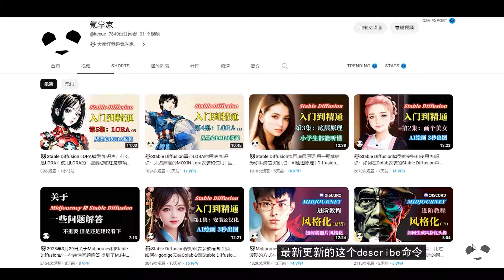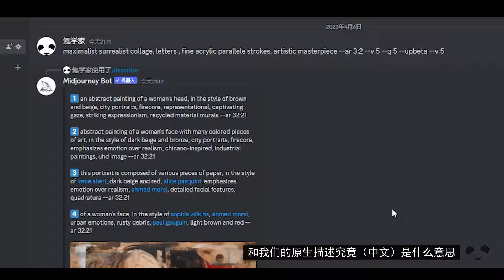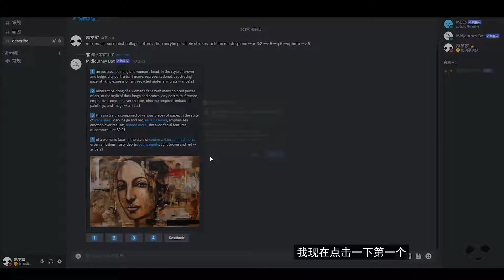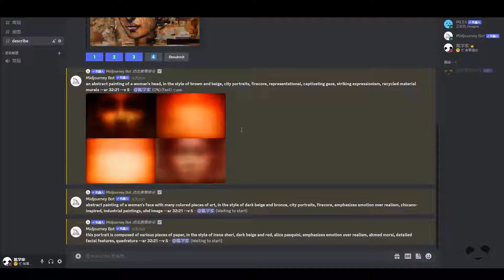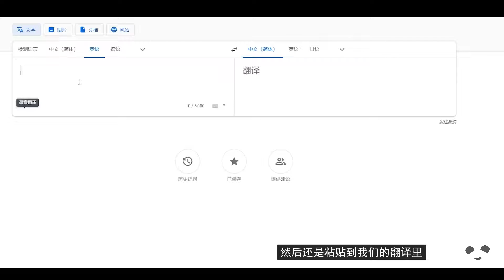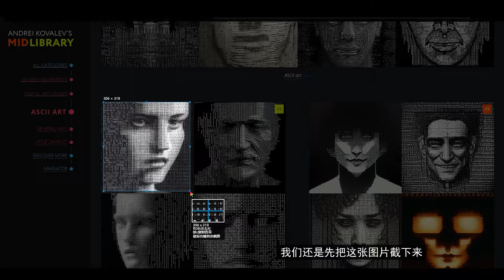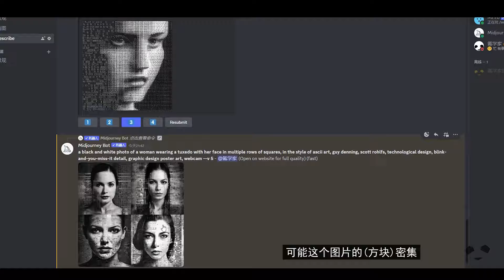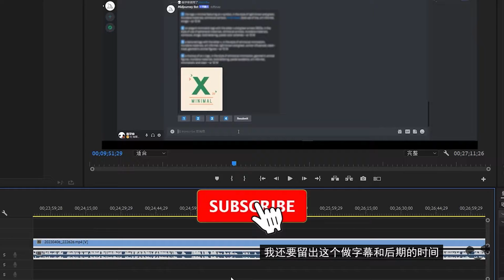🐼 /describe 是啥？Midjourney最新命令/describe魔鬼测试 知识点：describe命令用法 | describe风格测试 | mid journey进阶教程第9期（上）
前两天MJ发布了一条新命令/describe，我们可以通过/describe在Midjourney中实现图生文的功能，也就是看到MJ对我们提交给他的图片的理解，这一期呢我们就来对describe命令做一个简单的介绍，并来一个魔鬼测试，看下describe究竟有多强大

✅ 注冊可免費試用
✅ 含粵語、普通話、台灣方言、各國語種
✅ 可在綫剪輯編輯

🐼Midjourney + DALL·E 2 手部修复 知识点：用DALL·E 2修复Mid journey图片的一些问题 通过渐进式修复实现对AI的控制 mid journey进阶教程第6期

🐼 /describe 是啥？Midjourney最新命令/describe 魔鬼测试 知识点：/describe命令使用方法 | /describe测试 | mid journey进阶教程第9期